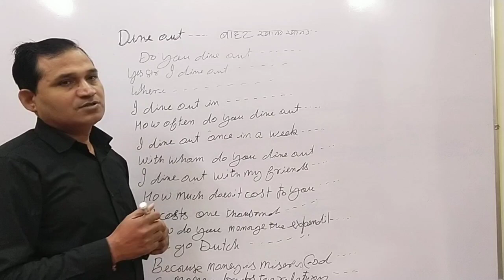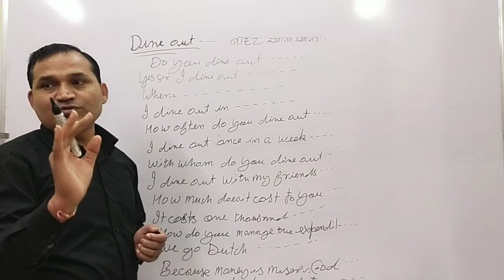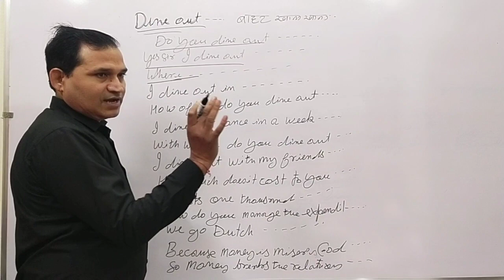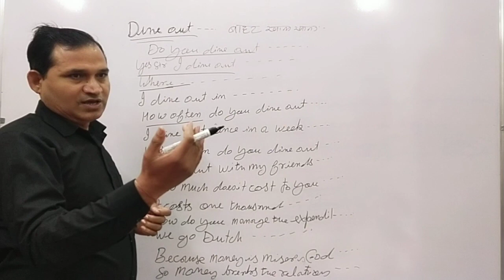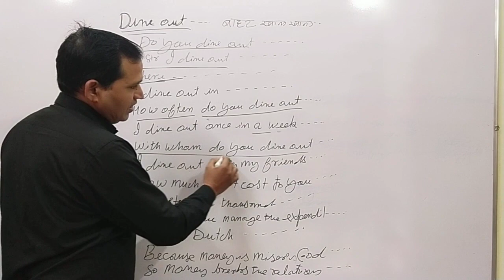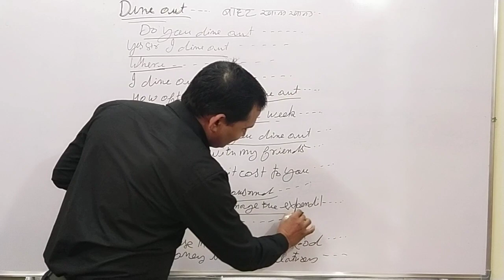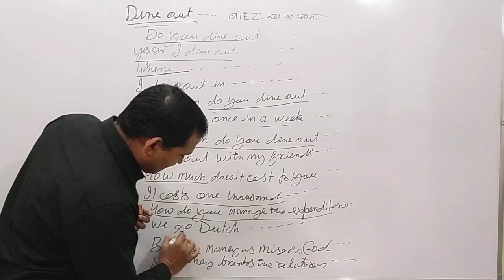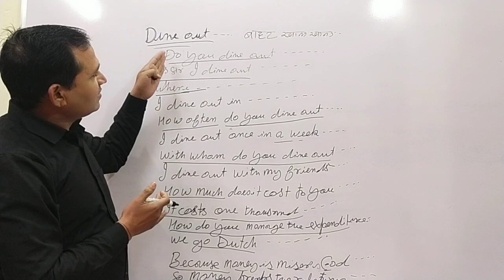Do you dine out... spoken English dialogues with R.P. Gangwar sir । spoken English